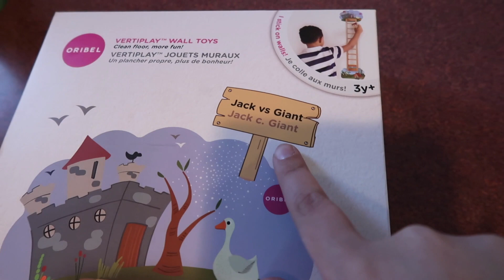Rae Dunn Hunting + Christmas Shopping | Vlogmas Day 14 | Laura Janette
Vlogmas day 14! We had a busy day today finishing up our Christmas shopping, Rae Dunn hunting and getting my car inspected...finally. I also update on my back problem and what my fitness plan is going forward.